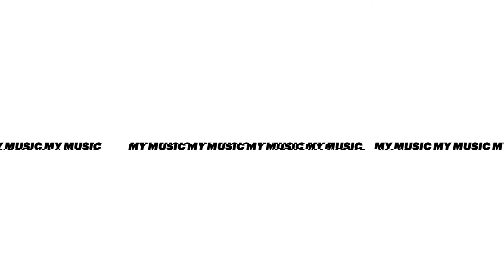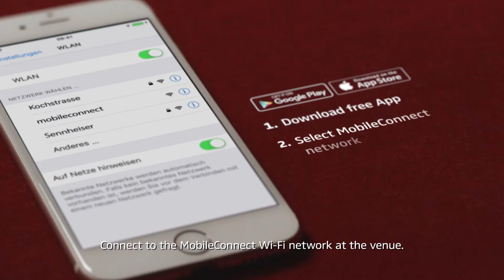My Music - et partnerskab mellem ARKEN og Sennheiser (trailer)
Fra oktober 2017 til marts 2018 kunne besøgende på kunstmuseet ARKEN opleve udstillingen 'MY MUSIC' - en udstilling, som var baseret på et kreativt partnerskab mellem museet og virksomheden Sennheiser, der specialiserer sig i lydteknologi.

Udover at levere lydteknologi og teknisk rådgivning stillede Sennheiser også deres app, MobileConnect, til rådighed for museet og udstillingen.

MobileConnect-appen gjorde det muligt for de besøgende at afspille de numre, der hørte til de enkelte værker i udstillingen, fra deres egne smartphones.

Partnerskabet med ARKEN gav bl.a. Sennheiser muligheden for at fremvise deres app, teknologiske løsninger og udstyr for museets gæster.

DETTE ER EN TRAILERVERSION.

Den fulde version er kun for KulturERhvervs medlemmer. Du kan læse mere om, hvilke muligheder et medlemskab i KulturERhverv giver dig og din organisation på